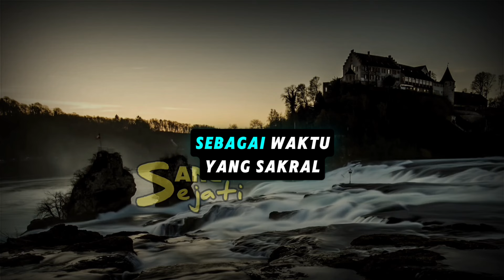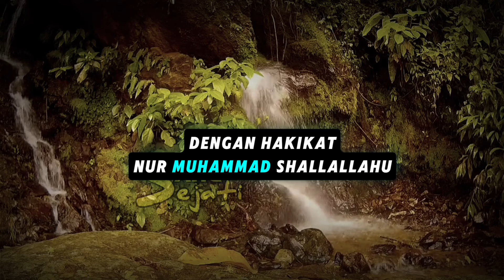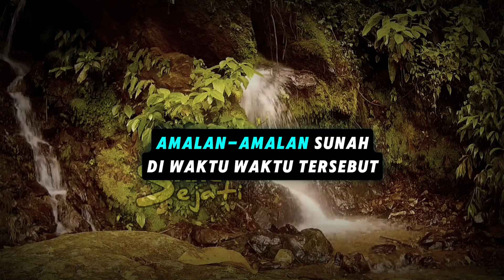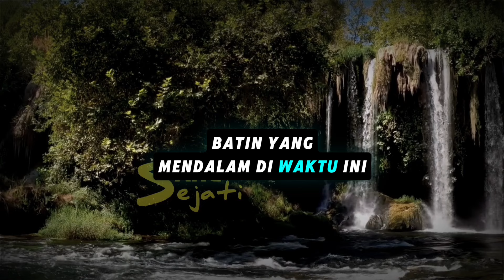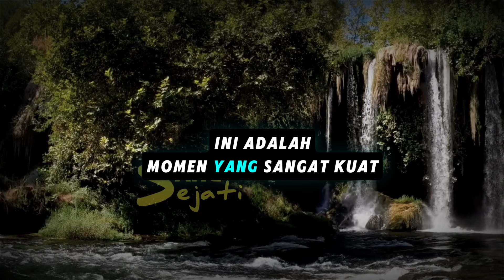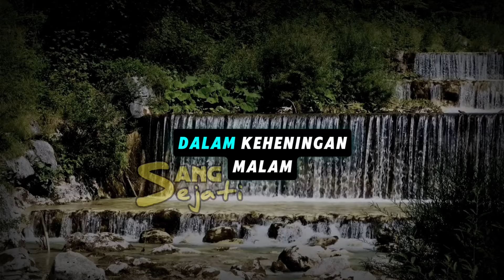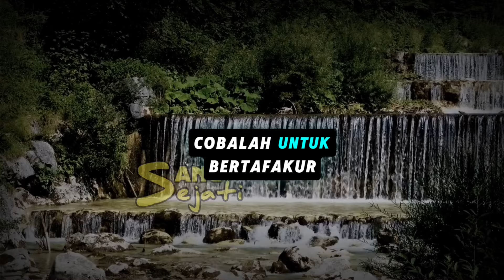Ada Apa❓Terbangun Jam 3 Pagi, Mau Tau Makna Spiritualitasnya...